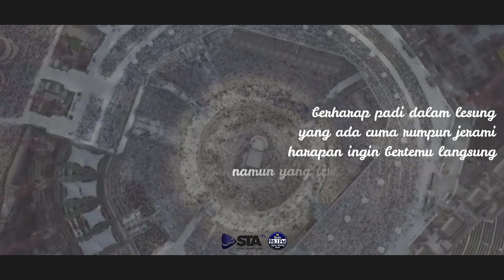Selamat Hari Raya Idul Fitri 1441 H